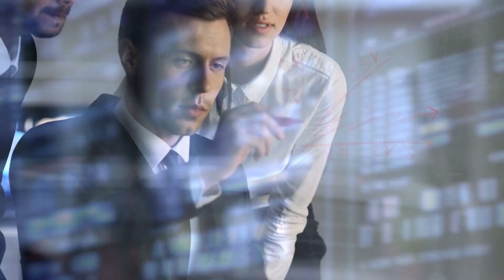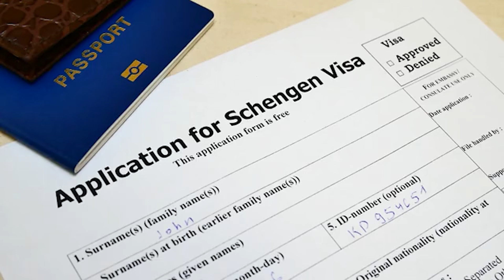How the Video of this Animal Made Scientists Worry About his Existence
For Brand Promotion and other Queries